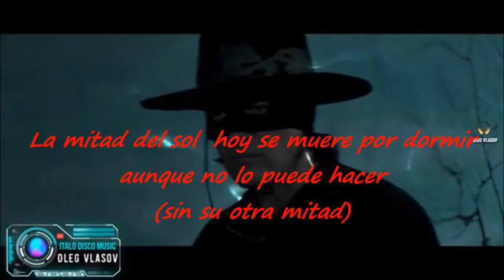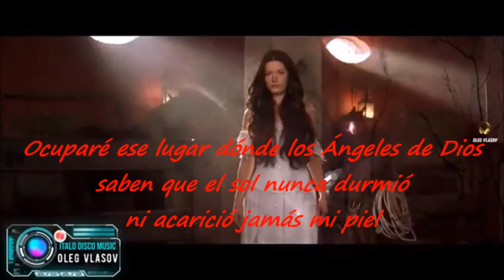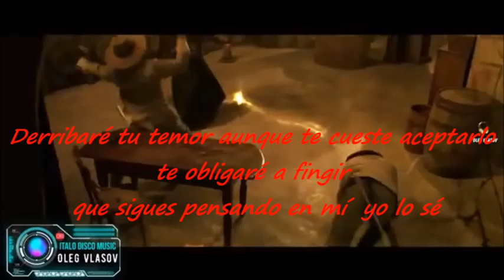Thomas anders - You Are My Fantasy Of Love - ( Versión Remix AI Cover ) MIKEL WILD